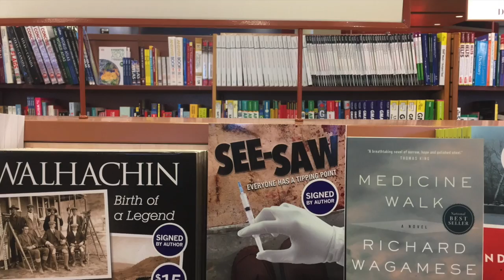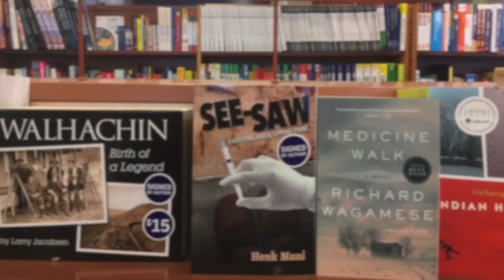Henk Muni radio interview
This video is about Henk Muni radio interview recorded by CBC kamloops. Daybreak. Shelley Joyce. Copyright to CBC